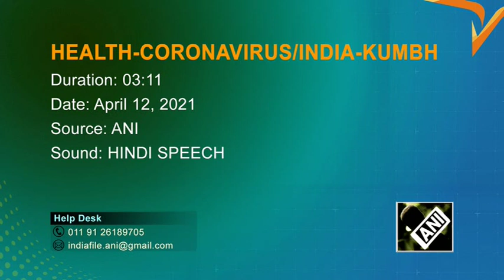Nearly a million devotees join ritual bath even as India sees unprecedented coronavirus surge